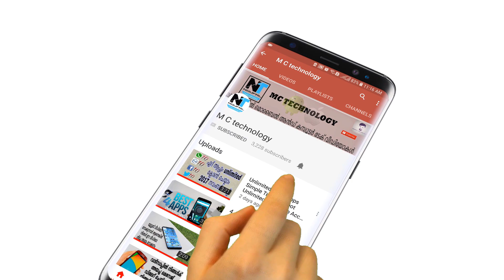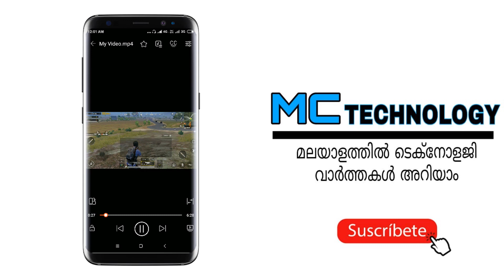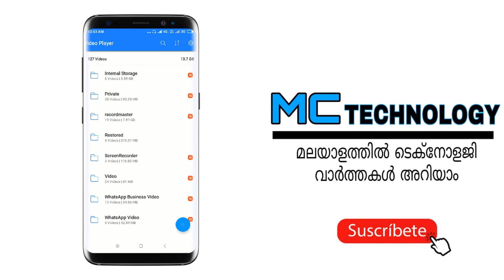Best Video player for Android 2019 - Must Try! [malayalam]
Looking for the best video player for Android? amazing Android video players which can not only play your favorite video files but will do that with style.

What do we look for in a good video player? Smooth interface, good codec support, PIP video playback, background video playback and fewer ads. Well, you get all of them and a lot more in the apps mentioned in this video.